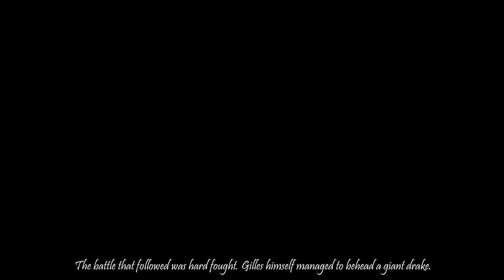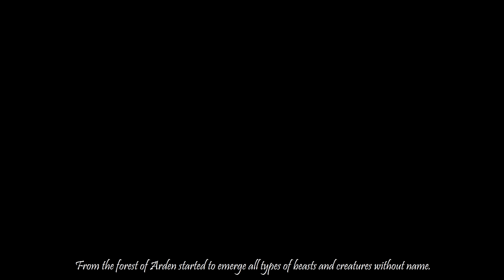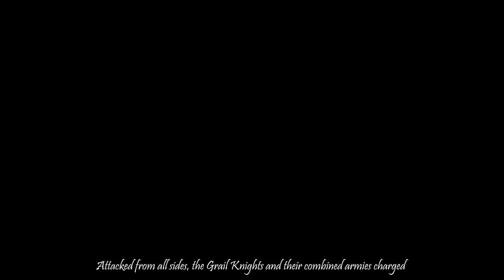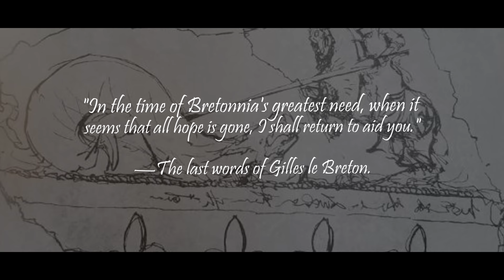The Unification of Bretonnia - History & Lore - Total War: Warhammer 2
Episode Overview►The triumph over the massive orc army was a beacon of new light and hope in a time were the Bretonni folk stood at the border of total collapse. There were still thousands upon thousands of enemies running uncontrollably all over their lands.
These were the darkest of days.
But Gilles, with the help of the Dukes of Lyonesse and Mousillon, now turned into Saints by the blessing of the Lady, had already won the first Great Battle.

►Music used for this episode:
Believe in Glory – Hector Posser
Annihilation – Jo Wandrini
Bretonnia Skirmish – Total War: Warhammer OST
Leaving this World – Reynald Seidel
Frozen Thunder - Hampus Naeselius
I Will be your Knight – Jo Wandrini
Prodrome – Jo Wandrini
Hordes – Jo Wandrini
Zero Hour – Reynard Seidel
Legions – Jo Wandrini
One Last Battle – Edgar Hopp
The Prophecy – Dream Cave

►Sources & Artwork:
- Warhammer Fantasy Battle Rulebook (4th Edition)
- Warhammer Armies: Bretonnia (6th Edition)
- Warhammer Fantasy Roleplay

Night Goblins by Adrian Smith